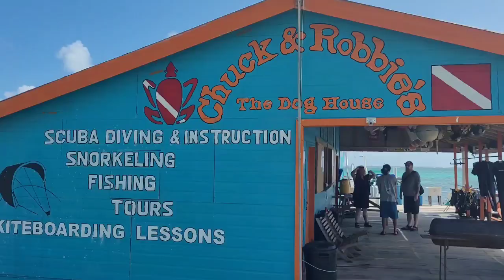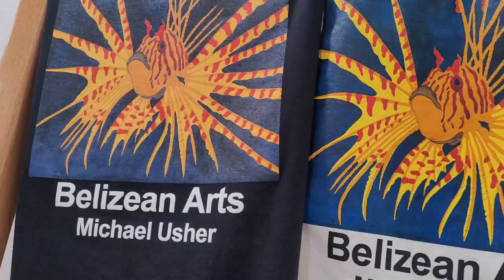San Pedro, Belize 2022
We stayed at a beachfront boutique hotel called the Blue Tang Inn. Breakfast was included and the staff was extremely friendly and welcoming. Within walking distance from the main street with all the restaurants and shops.

This trip was exciting because it was my sister's first open water dive since she got certified in the summer of 2022, so the whole family could dive together. Would highly recommend diving with Chuck and Robbie's dive shop. The guys were so helpful and we had an amazing experience diving the Belize Barrier Reef.

Tres Cocos, Esmerelda, Hol Chan Marine Reserve and Shark Ray Alley were dive sites we dove all within a 10 minute boat ride from the dive shop.  The combination of shallow and spur-and-groove reef with deep and locally narrow coral canyons running perpendicular to the reef line offers a menagerie of marine life!